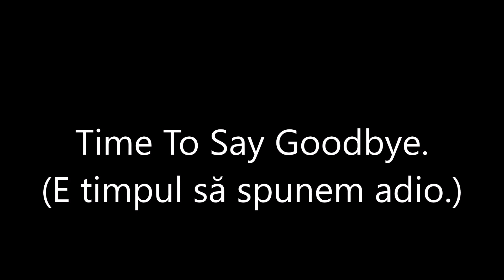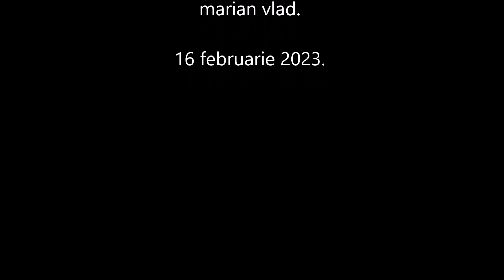Time To Say Goodbye.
Instrumentală.

A.Bocelli și Sarah Brightman

Time To Say Goodbye. (E timpul să spunem adio.)

Când sunt singur(ă) și visez la orizont iar cuvintele eșuează
Da, știu că nu există lumină într-o cameră când nu este soare,
Dacă nu ești aici cu mine,
Sus ferestrele
Arată tuturor inima mea pe care ai aprins-o,
Afișează-te tuturor, inimii mele, la care ai acces,
Închide lumina din mine.
Te-am întâlnit pe stradă și
voi pleca cu tine,
În țări pe care eu niciodată,
Nu le-amvăzut,
Acum, da, voi trăi,
Pe nave peste mări,
Eu cu tine.